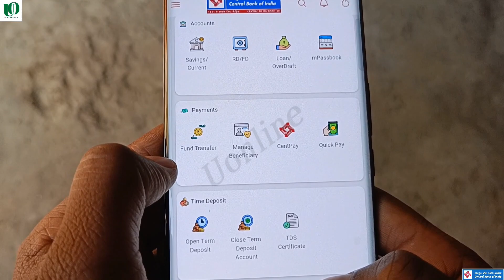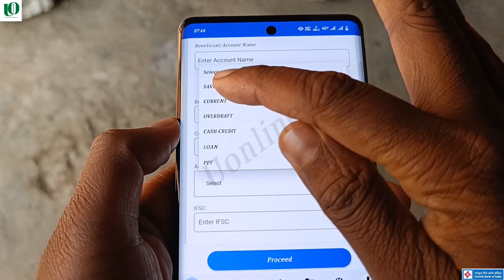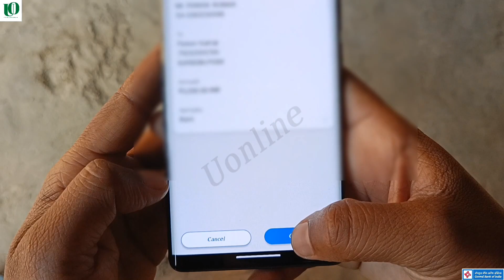Cent mobile se fund transfer kaise kare || Cent mobile se money transfer kaise kare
cent mobile se fund transfer kaise kare
cent mobile app se paise kaise transfer kare
cent mobile se money transfer kaise kare
cent mobile app se paise kaise transfer kare other bank
cent mobile app se paisa kaise send kare
cent mobile me beneficiary add kaise kare
cent mobile
central bank mobile banking se paise kaise transfer kare
how to transfer fund from cent mobile app
cent mobile app kaise chalaye
how to transfer money from cent mobile app